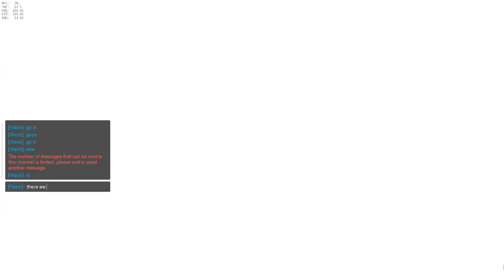Overwatch | Genji (FULL) Gameplay #2 | 300 ping game.. | DISGUSTING PING (300ms) | Temple of Anubis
Dear headset users, do turn down the volume a little bit because I have this HUGE tendency to scream and shriek a lot. :)

Much love,
V~